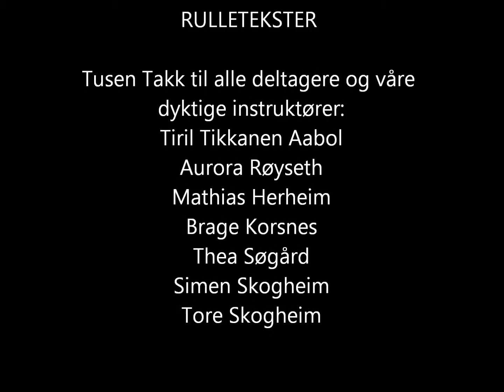Høstcamp onsdag 1. oktober Geilo IL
Idrettsglede - Fellesskap - Ærlighet - Helse = Geilo IL